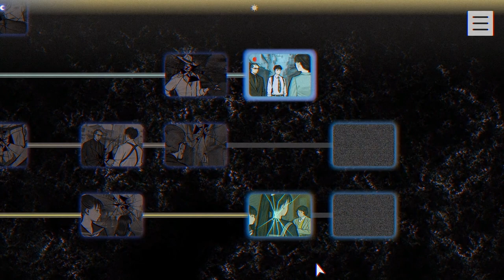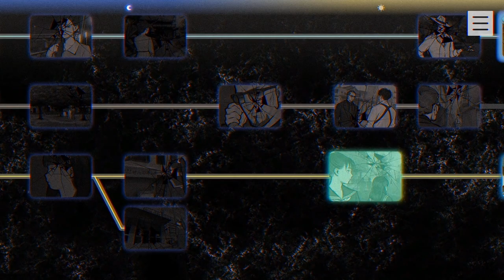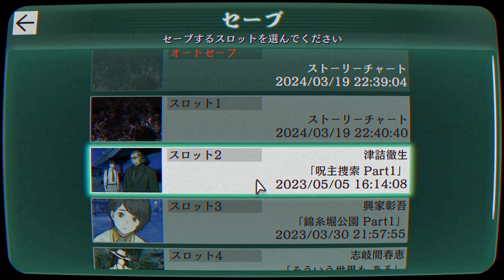【2人実況】黒魔術の代償【パラノマサイト FILE23 本所七不思議】#18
子供を、女性をなんだと思っているんだ。それをこころから信じて実行してしまったのだとしたら、そういった黒魔術の本が悪いと思います。何かに救いを求めたいこともあるからね、人間は。